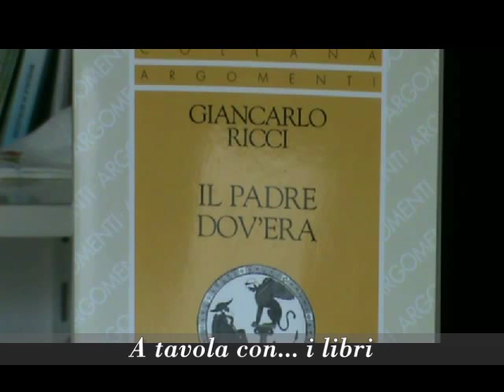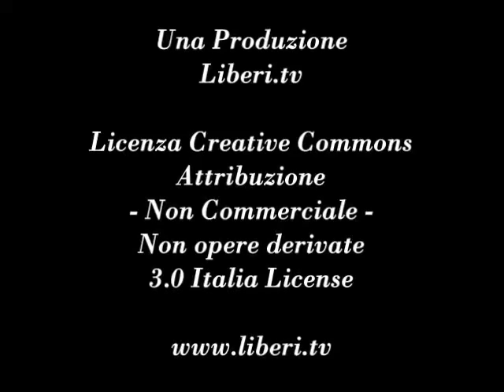"Il padre dov’era. Le omosessualità nella psicanalisi" - Giancarlo Calciolari legge Giancarlo Ricci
“Il padre dov’era. Le omosessualità nella psicanalisi” di Giancarlo Ricci, Sugarco, 2013.

La cura di sè... Psicoanalisi e psicoterapia coordinato da Giancarlo Ricci